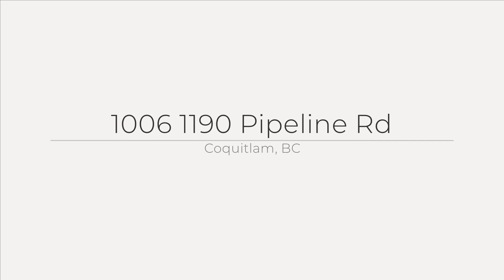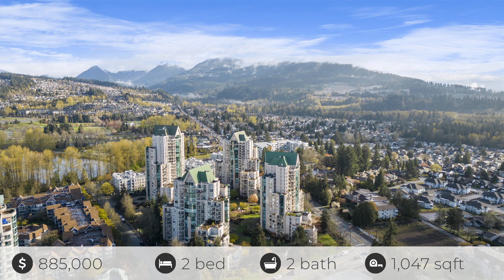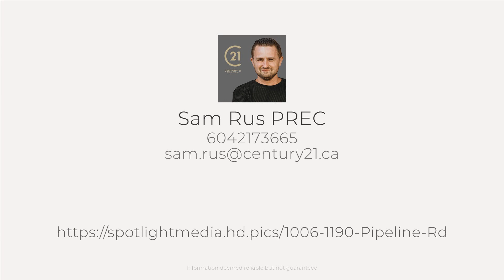1006 1190 Pipeline Rd, Coquitlam, BC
See the Property Website! :: Sam Rus PREC - 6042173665 :: Live the Mackenzie lifestyle! This fully renovated condo provides over 1000sqft of space. Revel in the new kitchen boasting granite countertops and stainless steel appliances. A well-lit living room with fireplace connects to a large patio. Down the hall is a laundry room, spacious Primary with ensuite, and a second bedroom, finished off with a 3-piece washroom. This unit comes with 2 parking spots, and a storage unit. Building perks feature a community room, sauna, racquetball court, fitness room, swimming pool, and hot tub. Pet-friendly.